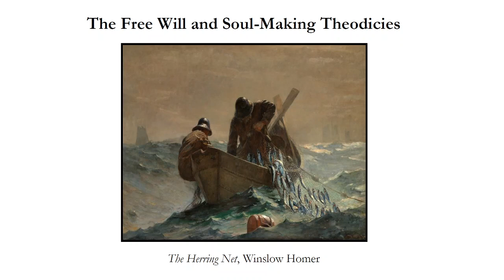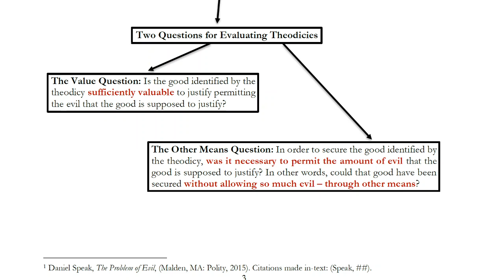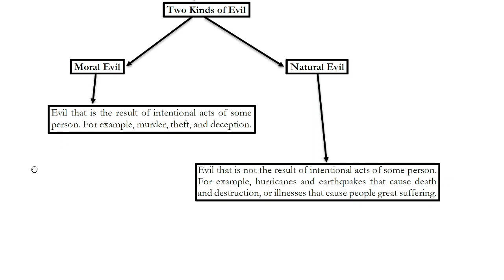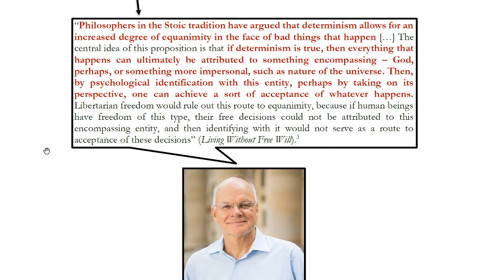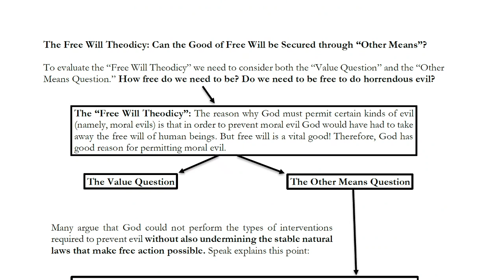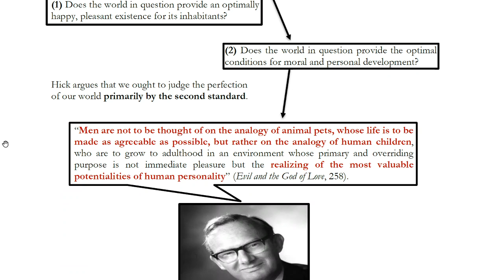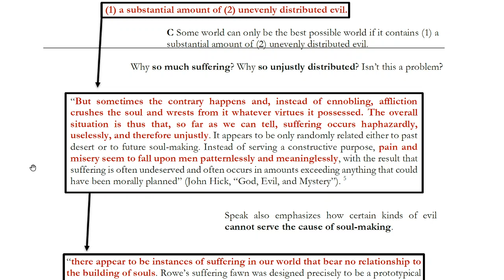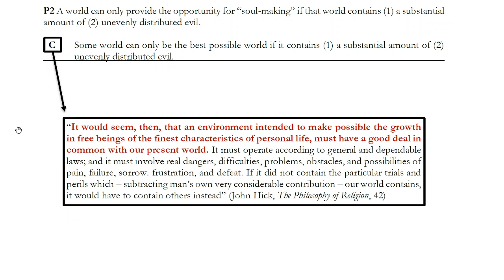The Free Will and Soul-Making Theodicies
A theodicy aims to provide reasons that could plausibly justify God in permitting evil to occur. This video considers two different types of theodicy: the "Free Will Theodicy" and the "Soul-Making Theodicy." The former theodicy claims that God permits evil to occur as a product of our free will. Evil acts occur when human beings use their capacity for free choice poorly. Because free will has great personal, moral, and theological value, it is worth the cost of the horrible tragedy and suffering it produces. The latter theodicy holds that God must permit evil in order to allow human beings to have the opportunity to develop themselves as beings capable of courage, fortitude, generosity, sympathy, and compassion. Specifically, it is only in virtue of the challenges that evil provides that we can fully develop as human beings.

These theodicies pose a host of questions: how free should we be? Has God enabled us to use our freedom properly? Could God have preserved the goods of free will without giving us free reign in our actions? Does soul-making require that misfortune and evil is so unjustly distributed? Is it fair that some must suffer so that others have the opportunity to develop sympathy and compassion?